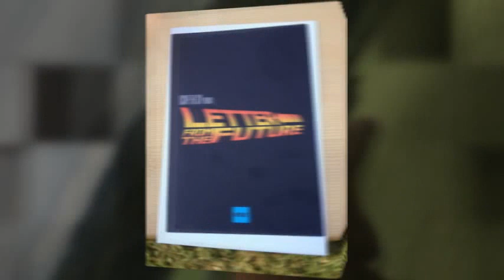ESCAPE TO THE WOODS